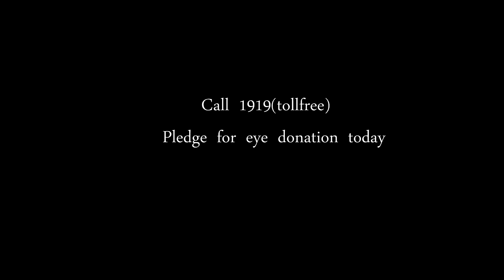Colors | Award Winning Film | India Mobile Film Festival 2015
Colors: A Nano film, reflects upon a very noble yet ignored upon cause. Inspired by a post on Facebook, Source: Unknown.

Runner up Best Nano Film- India Mobile Film Festival 2015

Song Credits
Song-"Jeena Isi Ka Nam Hai" by Mukesh
Album-Kabhi Kabhi Mere Dil Mein

Directed and Edited by-Rishabh Changra
Cinematography-G Abhishek
CREW
Vishwajeet Singh
Konark Sharma

CAST
Yogesh Arora
Sukanya Rai
Shubham Sharma